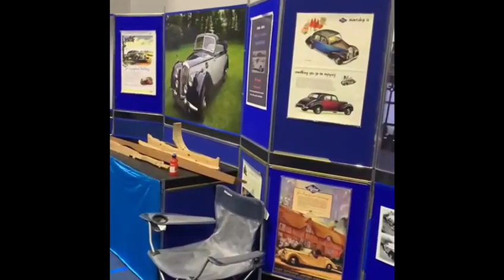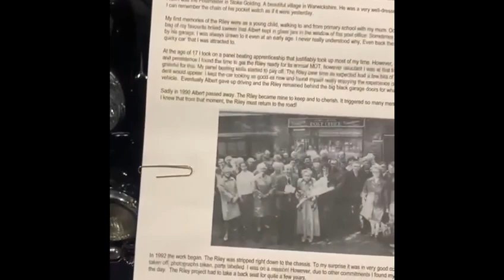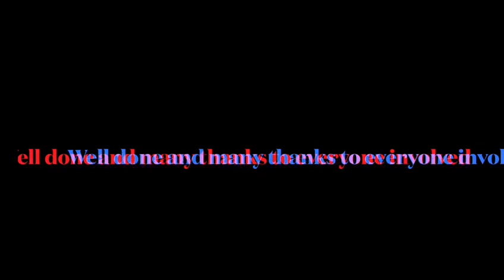The Riley R.M. Club at the Classic Motor Show, N.E.C. Birmingham, 11th - 13th November 2022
As the Show closes, join Steve Pettyfer for a video tour of the Riley R.M. Club Stand.
Three very interesting cars, plus lots of information about the Club and what it has to offer.
Video by Steve Pettyfer
Photographs by George Derby
Edited by Ian Goodfellow
Music chosen by Fiona Linney